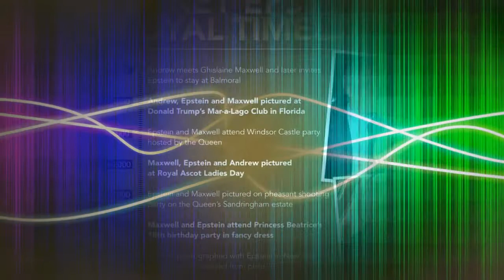PRINCE ANDREW has full confidence in his legal team, claimed a royal expert.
Prince Harry and Meghan Markle,
Prince Harry,
Meghan Markle,